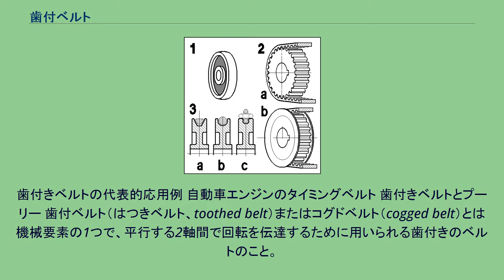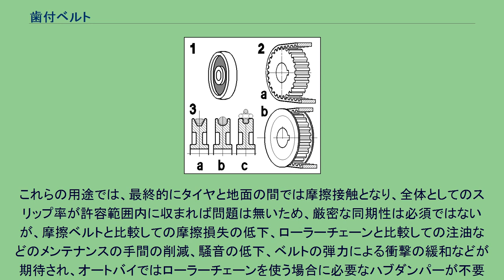歯付ベルト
歯付きベルトの代表的応用例 自動車エンジンのタイミングベルト 歯付きベルトとプーリー 歯付ベルト（はつきベルト、toothed belt）またはコグドベルト（cogged belt）とは機械要素の1つで、平行する2軸間で回転を伝達するために用いられる歯付きのベルトのこと。
ベルトおよびプーリーに設けた歯型を噛み合わせることにより、もっぱら摩擦のみにより伝動する平ベルトやVベルトと異なり、スリップすることなく回転を伝えることができる。
このため、2軸間の回転位相を正確に保つことが必要な機構に用いられる。
また、入力の変動による瞬間的なスリップを防ぎたい場合や、水濡れなどの環境変動による摩擦低下の影響を受けにくいため、外界に露出した状態で滑りの発生を防ぎたい用途にも用いられる。
材質は合成ゴムやポリウレタンが用いられ、高いトルクの伝達が要求される用途では鋼線やガラス繊維あるいはアラミド繊維の心線を内部に埋め込むことにより、伸びを押さえて高い強度を得ている。
歯付ベルトの代表的なものとしては、エンジンでクランクシャフトとカムシャフトとを同期して駆動する部品であるタイミングベルトが挙げられる。
「タイミングベルト」が広く知れ渡っているために「タイミングベルト＝コグドベルト」という不正確な認識のされ方もするが、タイミングベルトはコグドベルトの中の1種類すなわち、「タイミングベルト∈コグドベルト」という認識が正しい。
摩擦に依存するベルトに比べ摩擦損失が少なく、スリップも生じない。
材質が金属であるローラーチェーンに比べ、 長く使われたものは材質の劣化によって切れる可能性があるなど、金属が材料のローラーチェーンよりも耐久性・剛性に欠ける。
金属製チェーンに比べ素材の強度が低いために歯の高さを小さく取らざるを得ず、ベルトの素材であるゴムの弾力によって小径のプーリーには馴染もうとしない性質があるため、「歯飛び」と呼ばれるトラブルを防ぐためにはプーリーを大径化しなければならず、伝動機構を小型化しにくい。
代表的な用途である自動車エンジンのタイミングベルトでは、金属チェーン用スプロケットの1.5倍程度のプーリー径を持つ物が多く、ベルトの幅も同程度の負荷に耐える金属チェーンより広くなるため、径のみならず奥行き寸法でも小型化には不利である。
正確な位置決めや回転角決めが可能なことを生かし、建築用や車両用の自動ドア、工場用の組立機械・自動化機械、包装機器、複写機や印刷機・プリンター、自動車用のエンジンなど、様々な分野で用いられる。
これらの用途においては、入力と出力の「ずれ」は装置の機能に致命的な障害を引き起こすため、厳密な同期性が求められる。
正確な位置決めや回転角決めは期待せず、もっぱら滑りの発生を防げることを生かす用途として、自転車、オートバイ等の動力伝達がある。
これらの用途では、最終的にタイヤと地面の間では摩擦接触となり、全体としてのスリップ率が許容範囲内に収まれば問題は無いため、厳密な同期性は必須ではないが、摩擦ベルトと比較しての摩擦損失の低下、ローラーチェーンと比較しての注油などのメンテナンスの手間の削減、騒音の低下、ベルトの弾力による衝撃の緩和などが期待され、オートバイではローラーチェーンを使う場合に必要なハブダンパーが不要になる。